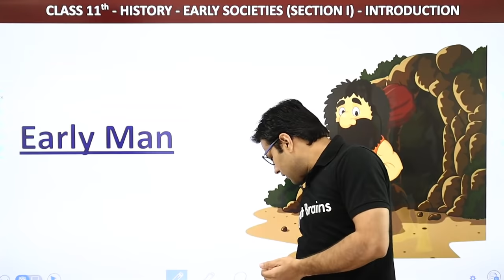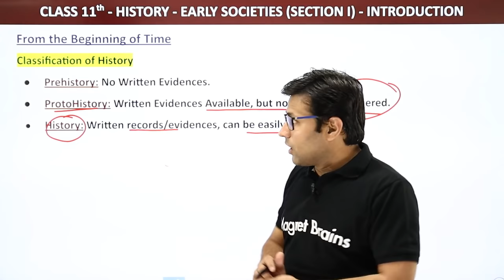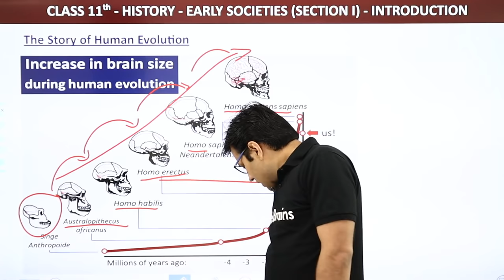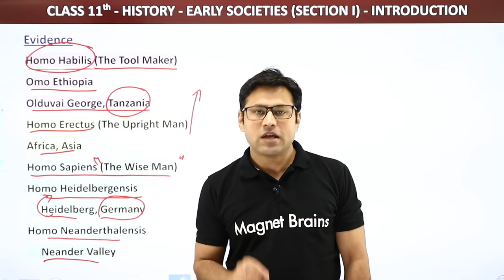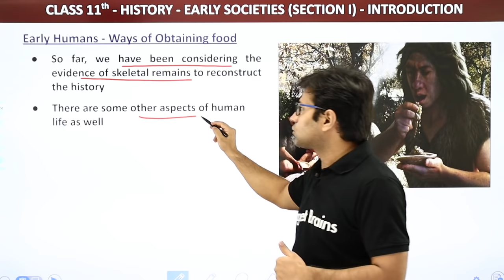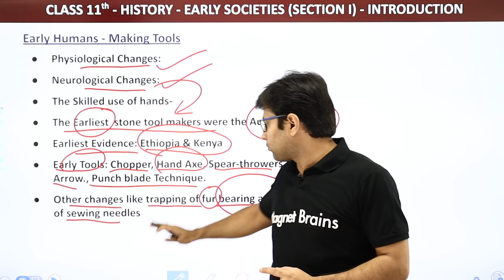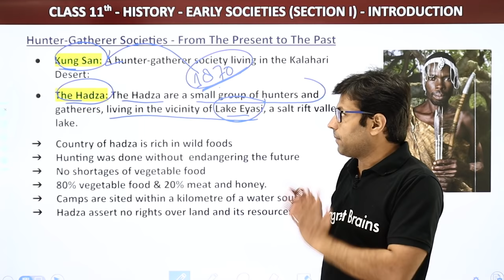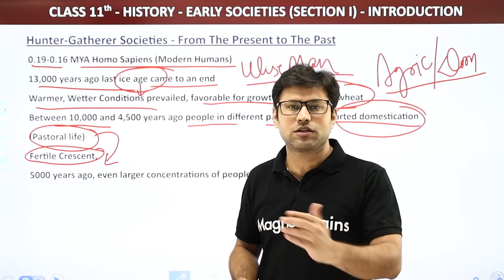Class 11 History Chapter 1 (Full Chapter) | Class 11 History From the Beginning of Time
✔️ Class: 11th
✔️ Subject: History
✔️ Chapter: Early Societies
✔️ Topic Name: Class 11 History From the Beginning
Class 11 History Chapter 1 (Full Chapter) | Class 11 History From the Beginning of Time is explained in this video.
00:00 History Introduction: Early Societies
07:28 Early Man
15:16 From the Beginning Of Time
20:29 Evidences
27:24 From the Beginning Of Time
30:58 Evidences
36:27 The Story of Human Evolution
38:46 The Discovery of Australopithecus, Olduvai Gorge (17 July 1959)
49:20 Hominids
57:58 The Positive Feedback Mechanism
01:04:28 Peopling of the World
01:08:15 The Story of Humans Evolution Modern Human Beings
01:15:45 Early Humans - Ways of Obtaining Food
01:22:49 Early Humans - From Trees, to Caves and Open air Sites
01:29:58 Early Humans - Making Tools
01:35:37 Early Humans - Mode of Communication: Language & Art
01:46:02 Hunter - Gatherer Societies - From the Present to the Past